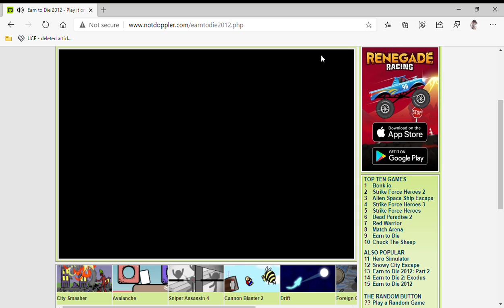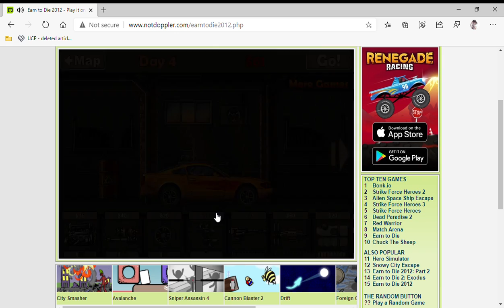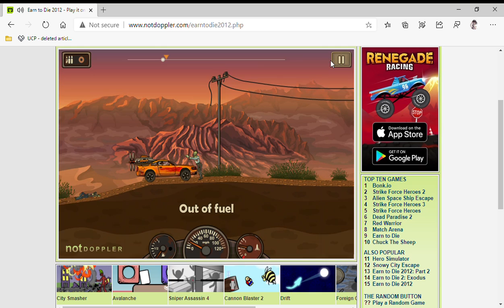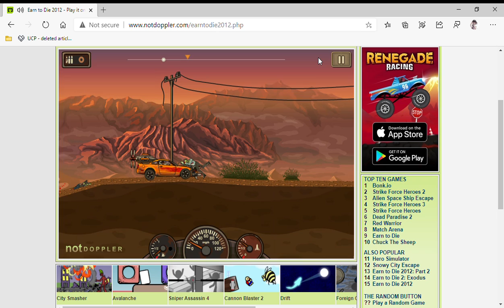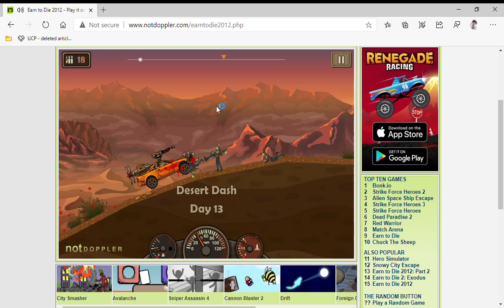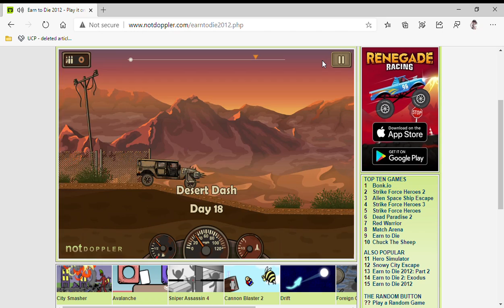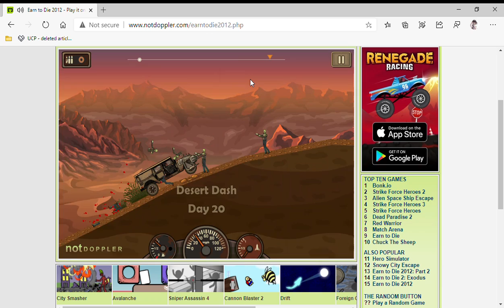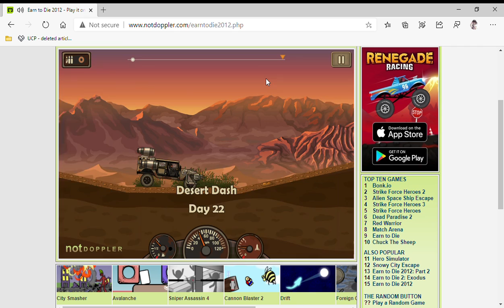Earn To Die 2012 Gameplay - Level 1 - Desert Dash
Howdy Guys! Sorry for not uploading over the past few days, I wasn't having the time to do so.